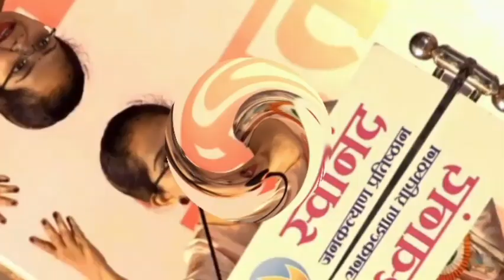गुणसागर सावरकर ; गीता उपासनी